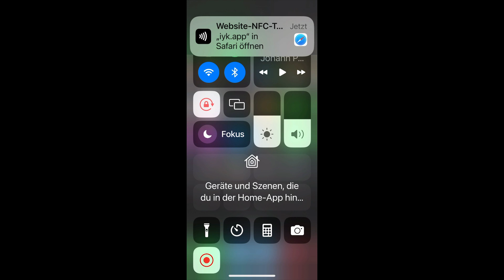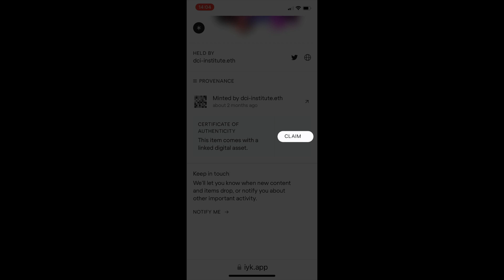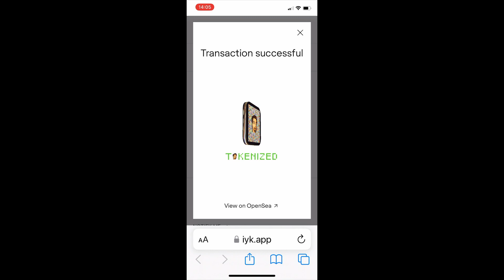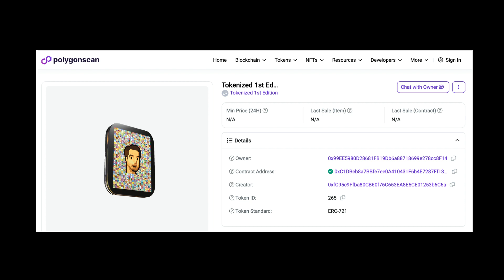NFT aus dem Buch TOKENIZED claimen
In diesem Video zeige ich, wie Ihr aus meinem neuesten Buch "Tokenized" ein NFT claimen könnt, das mit der neusten Technologie unseres Partners IYK funktioniert! Mit dem NFT könnt Ihr exklusive Inhalte in einer discord community freischalten